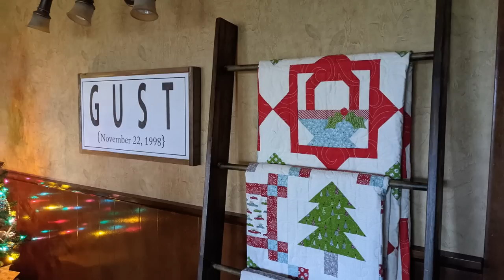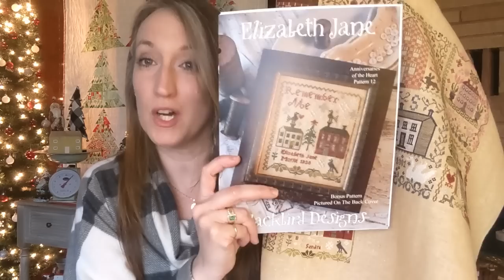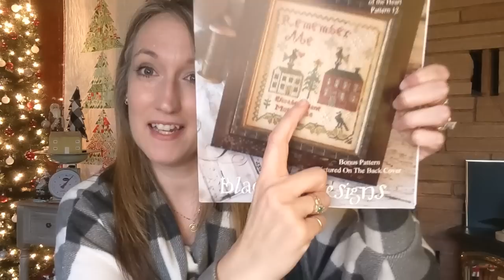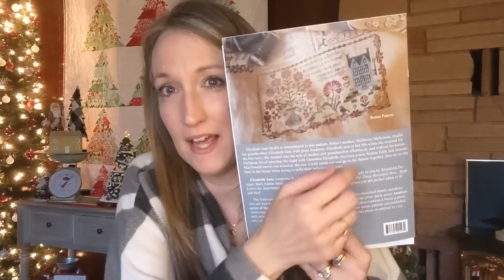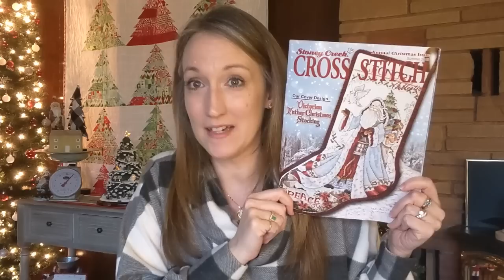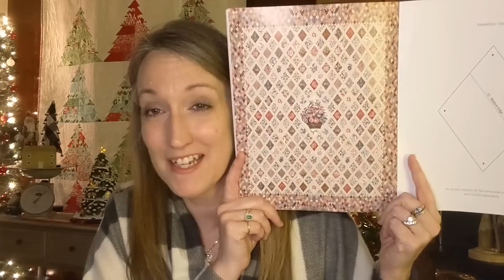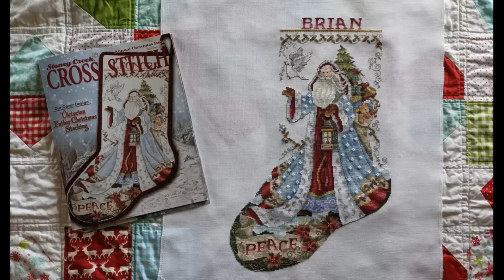Flosstube #51 ~ Cross Stitch, Christmas and Victorian Father Christmas Finish!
It's been 2 weeks since my last video! I hope you've gotten lots of stitching done! Grab your stitching and lets catch up!

Flosstubers Mentioned ~
Lisa @kindredstitcher
Lori @texstylust

Projects Shown ~
Victorian Father Christmas by Stoney Creek Magazine Sumer 2015 Issue - Stitched on 28 count White Lugana with the called for everything!
Elizabeth Jane by Blackbird Designs (Anniversaries of the Heart block 12) - Stitched on 35 count Sand linen with various threads.
Merry & Minty by Brenda Gervais With Thy Needle and Thread - Stitched on 36 count Mocha linen with the called for DMC Threads and Weeks Grasshopper, Classic Colorworks Cherry Cobbler.
Olga's Autumn Stocking by Plum Street Samplers - Stitched on 36 count Vintage Pearled Barley with the called for threads.

Quilts Shown ~
Patchwork Throw - No pattern..just sewed a bunch of Civil War Reproduction fabrics together with Kim Diehl low volume fabric.
Jane Austen Coverlet Quilt Kit by Riley Black Designs
Walnut Grove charm pack

I think that is everything..but if I forgot something, please let me know!

See you soon and Merry Christmas!
Olivia
xx